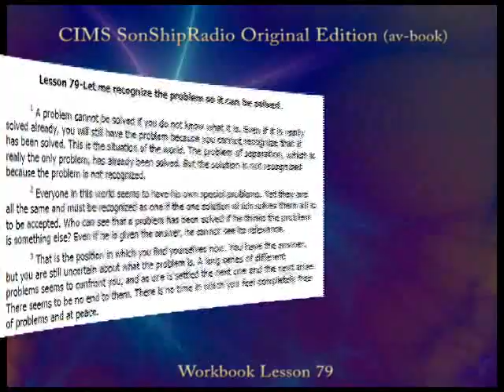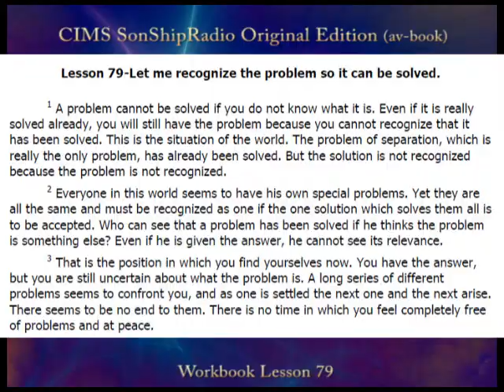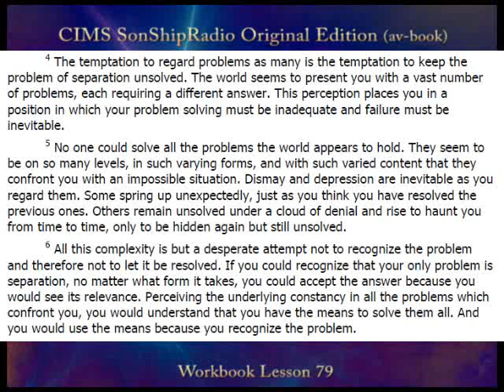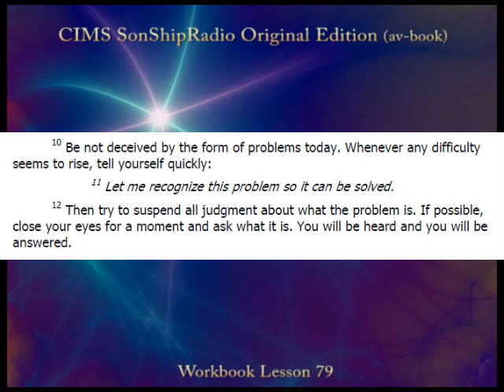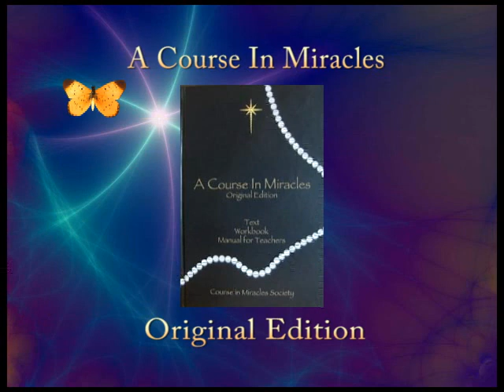SonShipRadio OE (av) Lesson 79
Lesson 79 "Let me recoginze the problem so it may be solved."